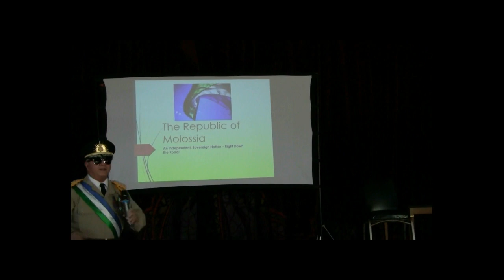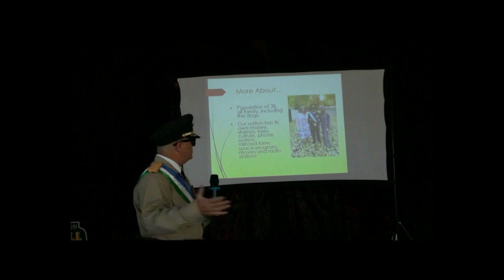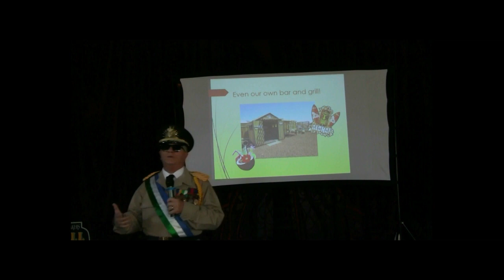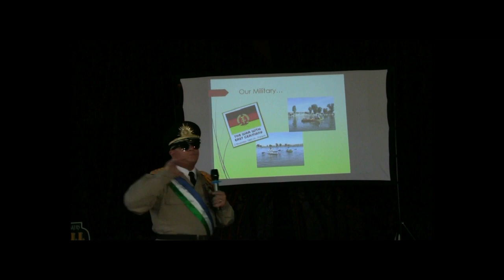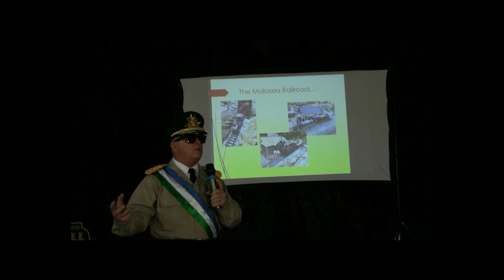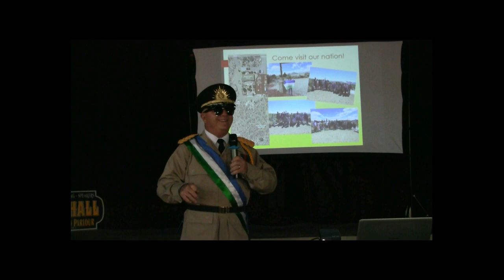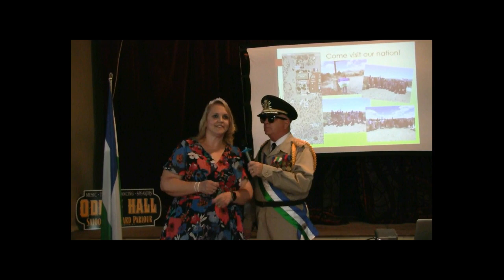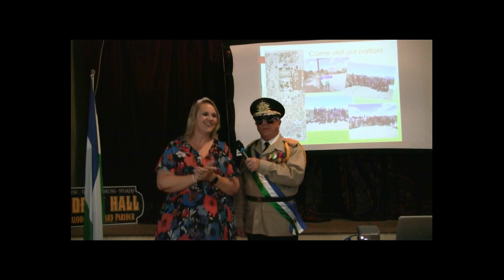- Odeon Oldies Lecture Series -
"Odeon Oldies Talk" His Excellency, President Kevin Baugh and First Lady Adrianne tell about "The Republic of Molossia," their tiny, self-declared nation located right up the road from Dayton, on July 5, 2023.